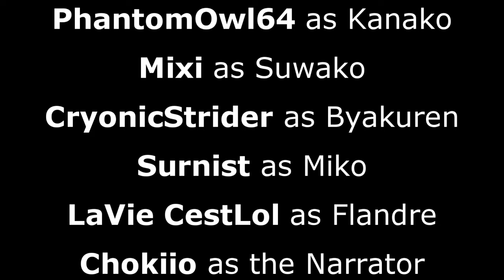Hakurei Grail - Touhou Comic Reading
This was a massive undertaking, baka.

Reimu: @stonestreamentertainment
Suwako: @TentacleProd